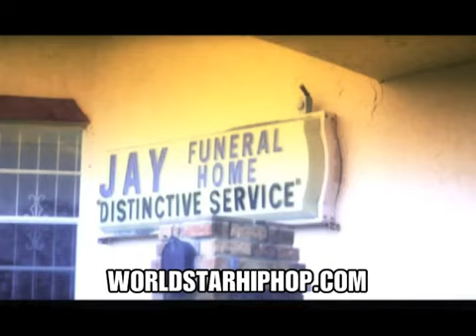Rick Ross - Cold Blood